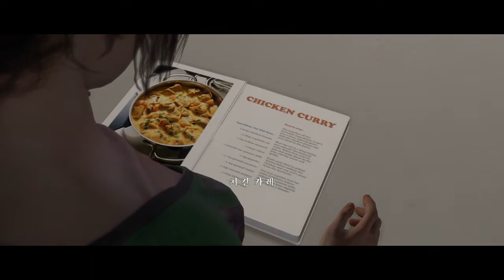비욘드 : 투 소울즈 - 사랑하는 그 이를 위한 저녁식사 만들기 (Beyond : Two Souls / PS3)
저녁식사 챕터 중에서..
맛있는 아시아식 소고기 요리, 치킨 카레 만들기 영상

요리를 직접 만들어볼수있는데.. 요리책을 보고 메뉴를 정할수 있습니다..
만들기 귀찮다면 피자배달쪽으로 가도 되지만.. 라이언의 표정이 썩 밝진 않죠..

요리 하는 내내 에이든의 질투가 장난 아니였던 스테이지. ㅋ